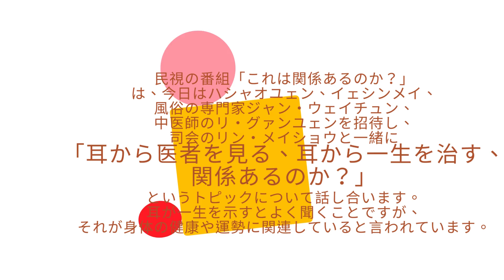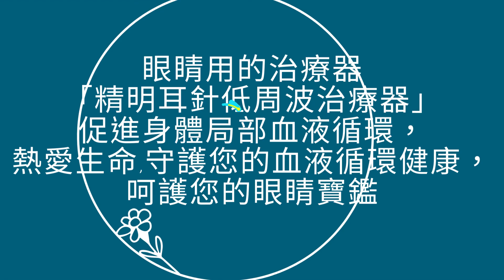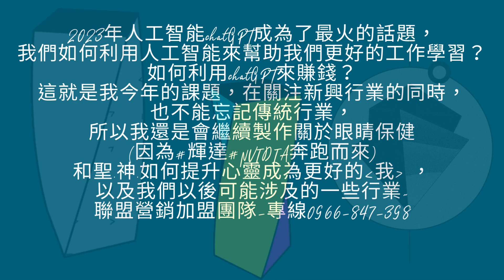民視の番組「これは関係あるのか？」は,目の治療器「スマート耳鍼低周波治療器」は、な血液循環を促進し、生命を愛し、の健康を守り、目をケアします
民視の番組「これは関係あるのか？」は、今日はハシャオユェン、イェシンメイ、風俗の専門家ジャン・ウェイチュン、中医師のリ・グァンユェンを招待し、司会のリン・メイショウと一緒に「耳から医者を見る、耳から一生を治す、関係あるのか？」というトピックについて話し合います。耳が一生を示すとよく聞くことですが、それが身体の健康や運勢に関連していると言われています。
健康の専門家であるリ・グァンユェン中医師は、耳には200個もの経穴が存在し、耳をマッサージすることで血液循環が促進されると述べています。耳たぶは全身の「目」とされており、経絡を頻繁に刺激することが推奨されています。ただし、自己マッサージでは効果が弱いため、衛生署で検査を合格した低周波治療器をオンラインで検索することをおすすめします。これらの器具は耳を挟んで経穴を直接刺激し、疲労を緩和することができます。耳たぶや耳珠をマッサージするだけでなく、目の「精明穴」を刺激することも可能です。現代人はスマートフォンやコンピュータをよく使用するため、目の疲れを軽減するために「精明穴」を頻繁に刺激することができます。生命の起源は目から始まり、胎児の形成も目から始まり、それから五臓や顔の特徴が発展します。目は非常に重要ですので、これらの経穴を日常的に刺激して体をケアすることをおすすめします。
民視の番組「これは関係あるのか？」

民視《這事有影嘸》今天邀請到哈孝遠、葉欣眉、風俗專家詹惟中、中醫師李廣緣，一起與主持人林美秀聊聊「從耳朵看醫生 從耳朵治一生，有影嘸？」的話題。大家常常都聽說過耳朵是看一生的，不論是身體健康或是運勢都可以知道，
養生達人 李廣緣中醫師提到耳朵上面有很多穴位，高達兩百個，所以常常按摩耳朵，是可以促進血液循環的，其中耳垂就是全身的眼睛，耳垂要常彈經脈會通，但自己彈手會酸效果比較弱，建議大家可上網搜尋有通過衛署檢驗合格的低周波治療器，它可直接夾住耳朵刺激穴位，舒緩疲勞，不僅可以按摩耳垂、耳珠，還可按摩眼睛的精明穴，現代人愛滑手機、看電腦，眼睛常酸澀感，就可常按『精明穴』，輕鬆減緩雙眼疲勞，生命的起源從眼睛開始，胎兒成型從眼睛開始，再開始五臟五官，眼睛非常重要，平日可多按這些穴道來保養身體。
目の治療器
「スマート耳鍼低周波治療器」は、
体の局所的な血液循環を促進し、
生命を愛し、
血液循環の健康を守り、
目をケアします
眼睛用的治療器「精明耳針低周波治療器」促進身體局部血液循環，熱愛生命,守護您的血液循環健康，呵護您的眼睛寶鑑。
gpt google nvidia 「スマート耳鍼低周波治療器」についての具体的な情報は、私の知識の範囲では提供できません。ただし、一般的な情報として、低周波治療器は痛みの緩和や血液循環の促進など、さまざまな健康上の利点を提供することが知られています。
2023 年には、人工知能 chatGPT が最もホットなトピックになるでしょう。人工知能を使用して仕事や勉強をより良くするにはどうすればよいでしょうか?chatGPTを使ってお金を稼ぐにはどうすればいいですか? これが私の今年のテーマです、新興産業に注目しつつ、伝統産業も忘れてはいけないので、目のケア（辉达 NVIDIAが動いているので）や心を磨く方法などを記事にしていきたいと思います続きを読む さて、私と、私たちが将来関与する可能性のあるいくつかの業界について〜アフィリエイトマーケティングフランチャイズチーム専用ダイヤル 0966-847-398アフィリエイト マーケティング センター: スマート低周波治療器_台北 (チャイナ エアラインの向かい)10491 台北市中山区南京東路三段118号9F-三
2023年人工智能chatGPT成為了最火的話題，我們如何利用人工智能來幫助我們更好的工作學習？
如何利用chatGPT來賺錢？這就是我今年的課題，在關注新興行業的同時，也不能忘記傳統行業，所以我還是會繼續製作關於眼睛保健(因為#輝達#NVIDIA奔跑而來)和聖.神.如何提升心靈成為更好的我 ，以及我們以後可能涉及的一些行業~
聯盟營銷加盟團隊-專線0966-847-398
聯盟營銷中心:精明低週波治療器_台北(華航對面)
10491台北市中山區南京東路三段118號9樓之三